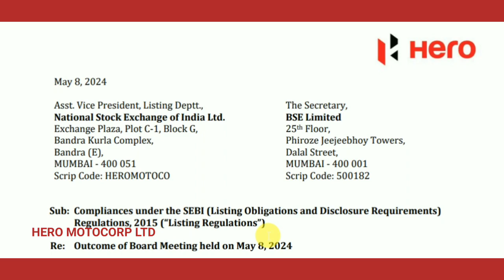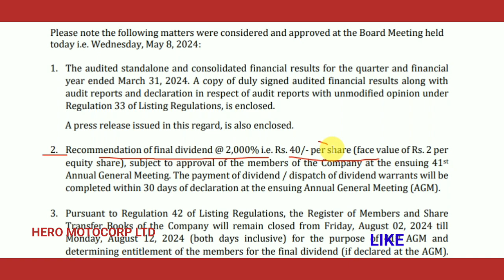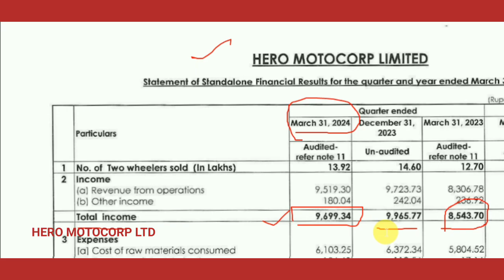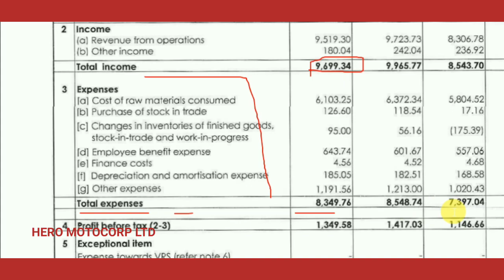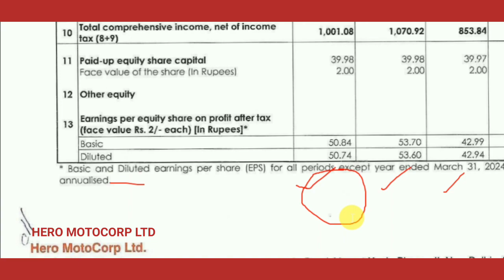HERO Motocorp Stock Rally 5%: Post Q4 Results Profit Jumps; ₹40 Dividend Declare HERO MOTOCORP Stock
Hero Motocorp Stock Rally 5%: Q4 Results Profit Jumps 18% Yearly;  ₹40 Dividend Declare Hero Motocorp Stock News

शेयर बाजार
Stocks, Market, DhirajSingh Stocks Bullbear